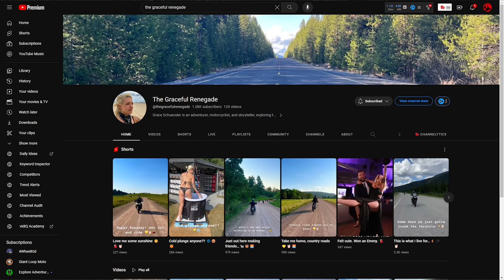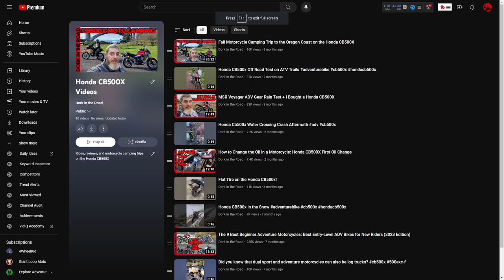Honda CB500X vs Honda CRF300L Rally (From a Guy Who Owns Both)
Many people find themselves at a crossroads when trying to decide on the best beginner ADV bike.  Honda makes a ton of great entry-level ADV motorcycles, and the competition of Honda CB500x vs Honda CRF300L Rally can be a tough one to suss out, particularly if you haven't ridden or owned either a Honda CRF300L Rally or a Honda CB500X yourself.

Fortunately, I've owned and ridden both of these great beginner adventure motorcycles and I'm here to help you with the CRF300L Rally vs CB500X decision.  These two great beginner dual sport motorcycles do a lot of the same things, but there are some pretty significant differences when you compare 500x vs 300L and in this video I'll walk you through all the pros and cons of each bike and hopefully help you decide whether you want to add a Honda CB500 X or Honda CRF 300 L Rally to your stable.